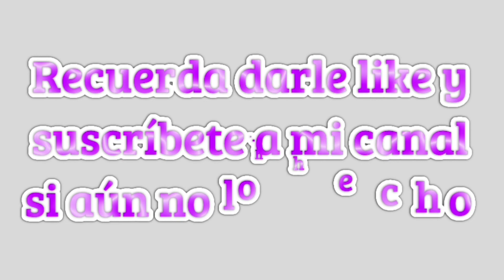AROS TORCIDOS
AROS TORCIDOS CON ALAMBRE DE POLÍMERO